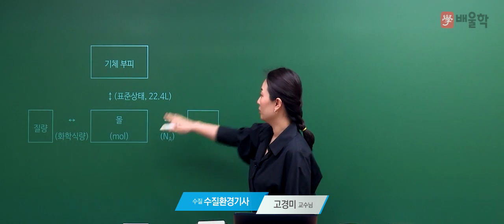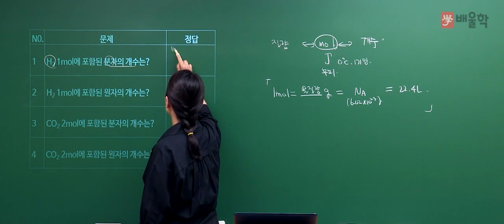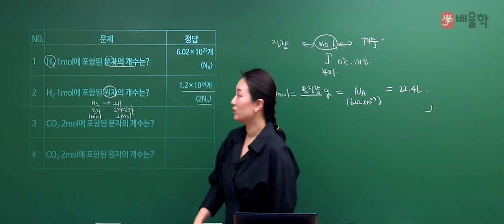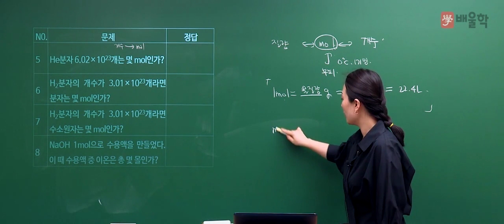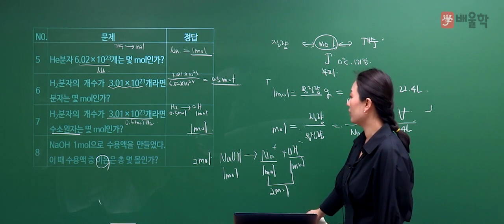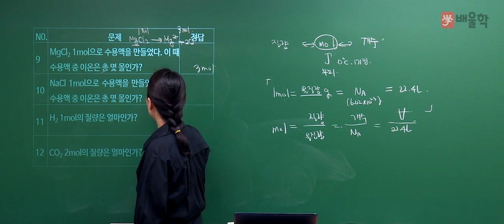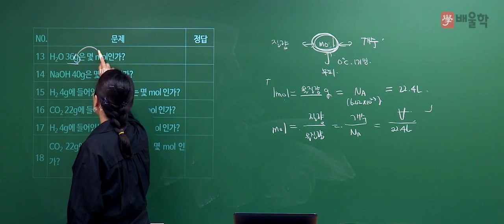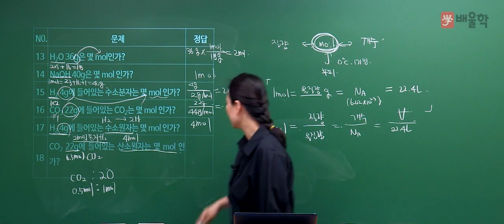[수질환경기사] 기초화학 특강 08 몰수 계산과 몰질량 문제풀이 - 고경미 교수님